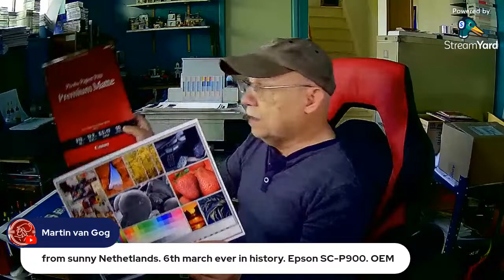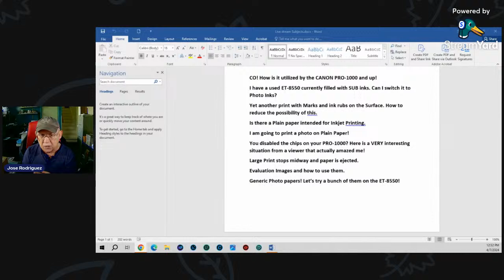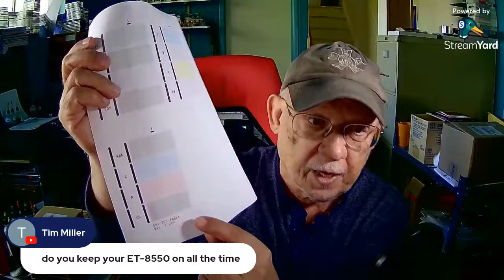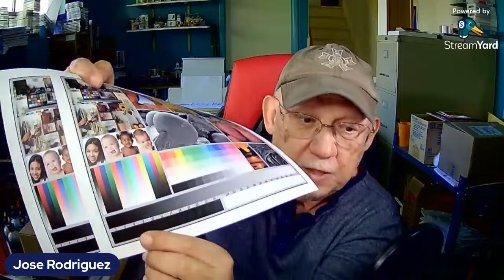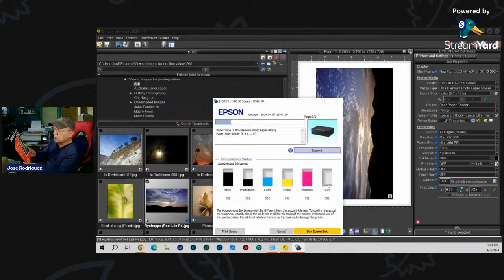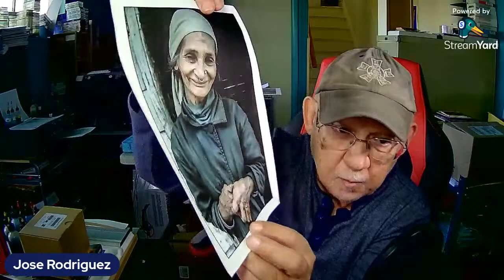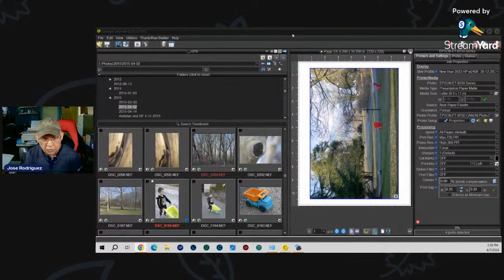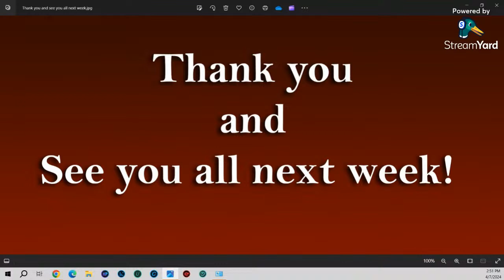Jose Rodriguez Photo Printing Techie Sunday Live Stream 12 Noon Eastern Time USA 4-7-2024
Brand New Viewer produced product for you CLI cart refillers.

700MML CANON OEM carts for the PRO-1000 and direct use on PRO 2000- and up